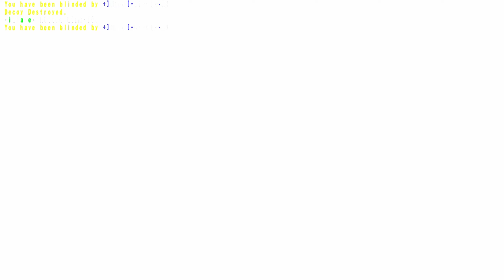2023-09-02 Entropy-wfa Offense & defense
@WeaponsFactoryArena Weapons Factory Arena for Quake 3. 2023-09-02 Entropy-wfa Offense & defense.